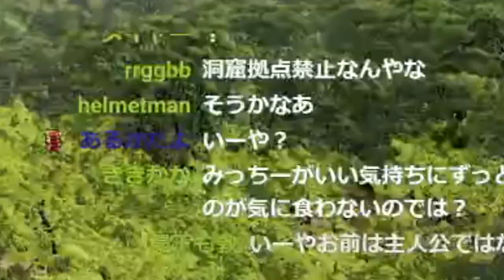ストサバで起きたmittiii討伐戦争が『最悪の結末』を迎えてしまい、絶望するスタンミじゃぱん【ARK: Survival Evolved】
0:00 ダイジェスト
0:43 バケモンと化した男
1:55 スタスタ同盟
3:22 魂に響くビート
5:52 人間爆弾
9:16 ストサバ全敗の男
10:00 〇んこ
10:44 暴れるリスナーに言いたいこと
12:40 救えなかった